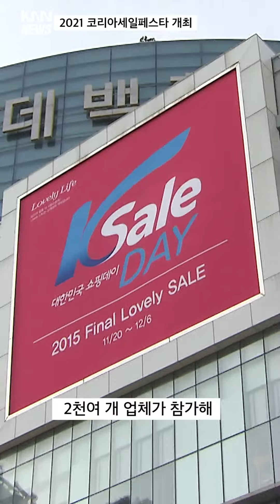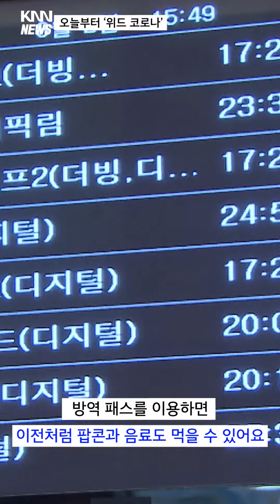2021 코리아 세일 페스타 개최!! 드디어 위드 코로나 뭐가 달라질까? | 해리핑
2021 코리아 세일 페스타 개최!!
드디어 위드 코로나 뭐가 달라질까?